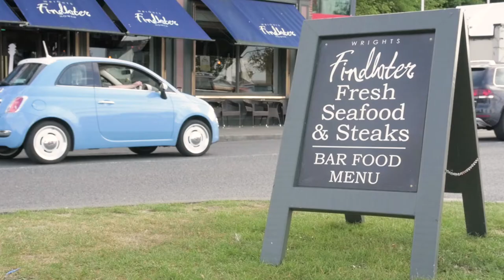Working@ Wrights Findlater | Jobbio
As part of our work with the Wright Bar Group, we visited Findlater in Howth to meet their team. If you're interested in a job with this leading hospitality group, take a look at their live roles